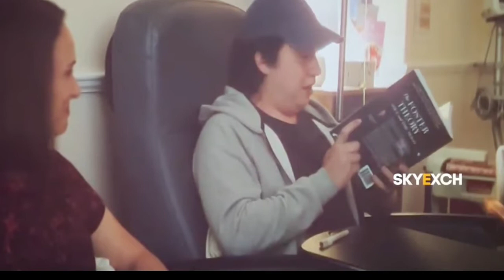Thor love and thunder Explain in hindi || Thor 4 Ending Explain || TOXIC MARVEL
thor love and thunder,
 thor 4,
Thor love and thunder explained in hindi, thor love and thunder movie explained,
thor love and thunder movie in Hindi,
thor vs gorr in thor love and thunder,
will gorr return in mcu
, kya gorr mar gaya hai,
 kya gorr abhi bhi zinda hai,
 kya gorr the god butcher wapis aayega, bnn,
bnn review thor,
bnn review marvel,
bnn review mcu
, bnn review